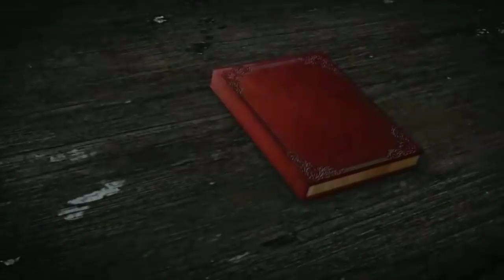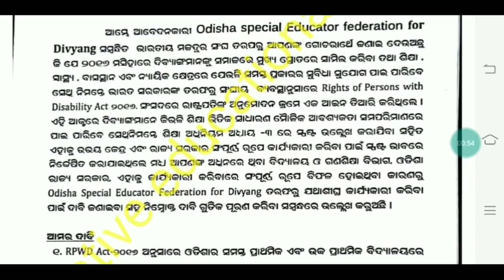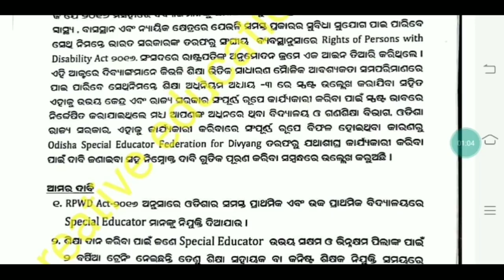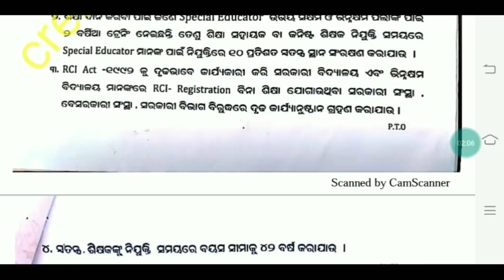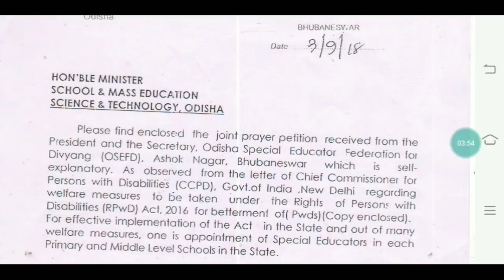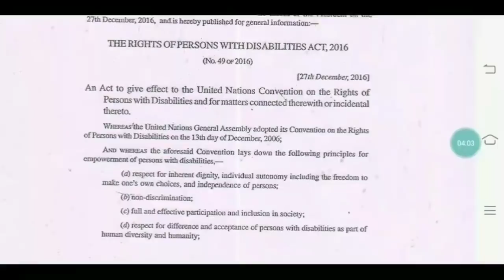କନିଷ୍ଠ ଶିକ୍ଷକ ନିଯୁକ୍ତି ନିମନ୍ତେ ୩ଦଫା ଦାବି।। OSEFD ପକ୍ଷରୁ ୧୦%ସଂରକ୍ଷଣ ପ୍ରସ୍ତାବ।। 🙏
For coaching assistance contact 👇👇

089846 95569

junior teacher recruitment